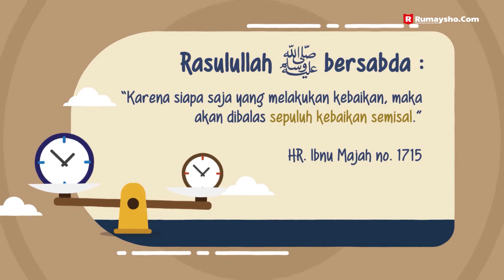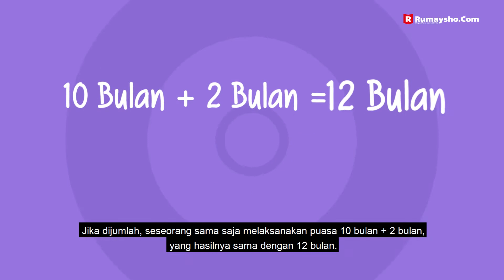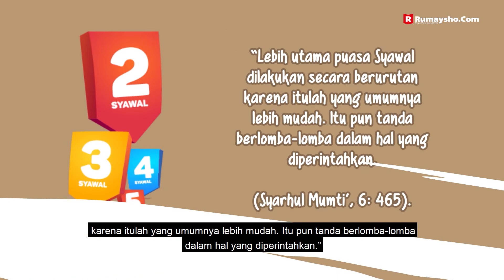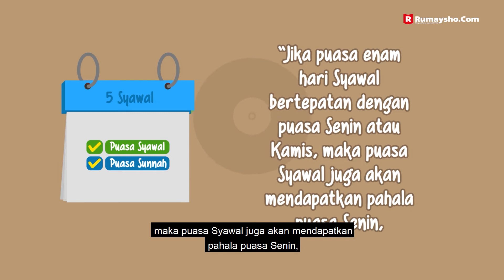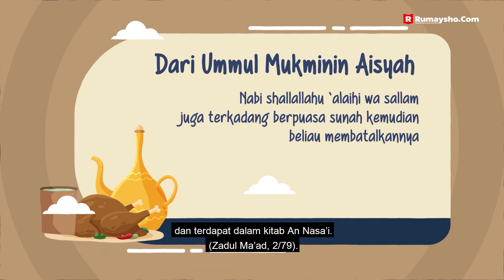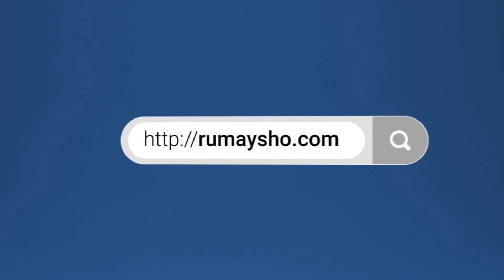Motion Graphic : Panduan Puasa Syawal [Rumaysho TV]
Keutaamaan puasa syawal 6 hari sungguh besar, dan hendaknya kita bersemangat untuk mengerjakannya. Niat puasa syawal tidak perlu dilafadzkan, cukup dalam hati saja.
Waktu puasa syawal pun bisa kapan saja, baik itu diakhir bulan syawal, atau diawal bulan syawal, meskipun Syekh Utsaimin rahimahullah menganjurkan agar waktu puasa syawal
adalah di awal bulan syawal, karena menyegerakan kebaikan itu perkara yang baik.

Semoga Allah mudahkan kita semua untuk melaksanakan puasa syawal.